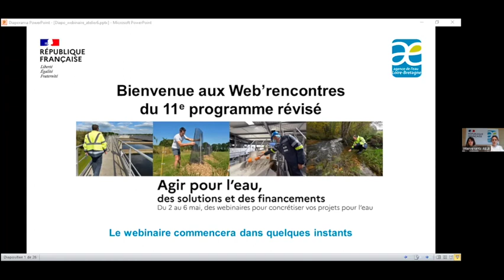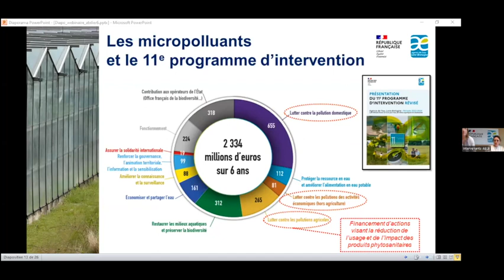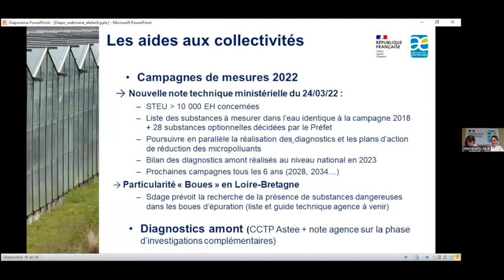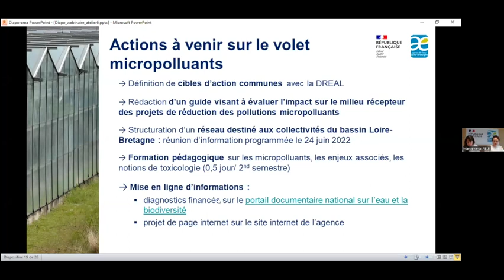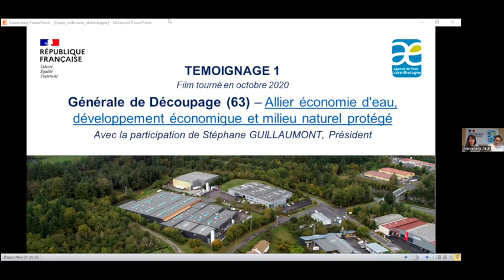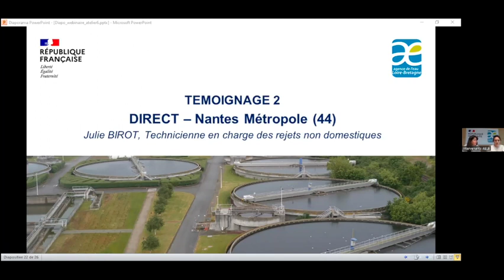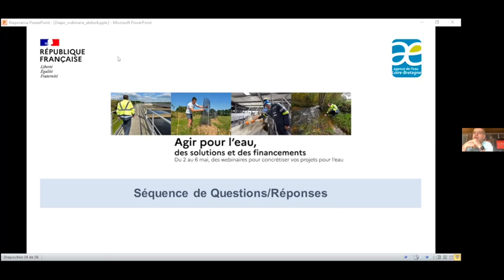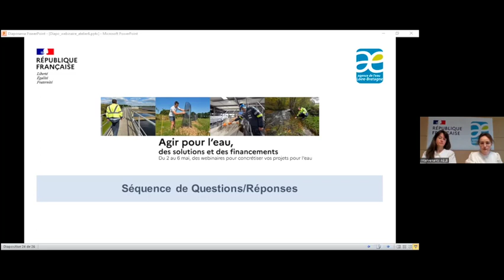Atelier 6 • Réduisons les micropolluants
Toxiques à de très faibles concentrations, les micropolluants représentent un enjeu prioritaire du 11e programme d’intervention. L’agence de l’eau soutient les actions pour identifier, substituer, réduire ces micropolluants et limiter leurs usages et émissions. Acteurs économiques, collectivités, associations, découvrez le panel des aides disponibles et recueillez le témoignage de porteurs de projets.

Chapitres de la vidéo :
00:00:00 : accueil
00:02:53 : sondage
00:04:32 : Vidéo Méli Mélo, démêlons les fils de l'eau
00:06:27 : Quel enjeu micropolluants sur le bassin Loire-Bretagne ?
00:09:40 : Quels moyens disponibles pour lutter contre les micropolluants ?
00:12:26 : Les aides aux agriculteurs
00:16:40 : Les aides aux collectivités
00:26:57 : Les aides aux entreprises
00:29:32 : Les actions groupées de réduction des micropolluants
00:38:29 : Vidéo - Société générale de découpage
00:43:12 : Témoignage - Société générale de découpage - Stéphane Guillaumont
00:49:38 : Témoignage - La phase investigations ; Nantes métropole - Julie Birot
01:00:15 : Vidéo - La Boule OBUT SAS
01:05:08 : Témoignage - La Boule OBUT par Bruno Texier (AELB)
01:09:13 : Séquence Questions/réponses